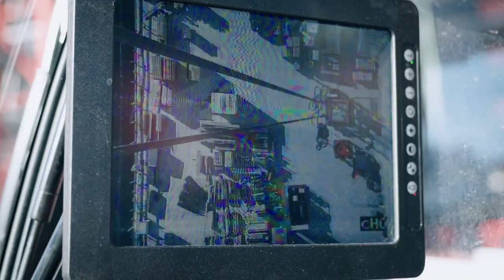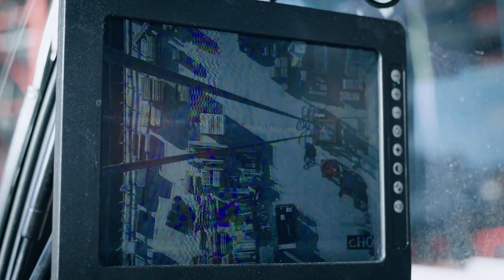Experte für wenig Platz und grosse Höhen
Mobilkran Tadano AC 7.450-1 im Einsatz auf einer Hochhaus-Baustelle in Dübendorf. Auf Grund des beengten Raumes war ein kompakt gebauter Kran mit enormer Hubhöhe gefragt, welcher Baukrane bis zu 100 m errichten kann.
Der 7-Achser von EMIL EGGER zeichnet sich durch eine kompakte Abstützung aus: "Die liess sich perfekt auf das Stützenraster der Tiefgarage anpassen, auf deren Dach wir den Kran platzierten. Ohne die hohe Flexibilität des Abstützsystems hätten wir grosse Probleme mit der Positionierung unseres Krans gehabt", erklärt Beat Greuter, Projektleiter im Bereich Schwergut. Ein weiterer Vorteil des neuesten Krans im Fuhrpark von EMIL EGGER ist das Kamera-System Surround View. Kranfahrer Max Frei zeigt sich begeistert über die neue Effizienz: „Dank des Surround Views konnte ich, ohne zweite Person, den Kran selbst an den gewünschten Ort platzieren.“

„Der Surround View ist ein hilfreiches Tool, das auch beim Ausfahren der Stützen hilfreich ist und dem Kranfahrer immer einen Überblick über den Schwenkradius seines Kranes gibt“, ergänzt Beat Greuter. Für die Aufstockung von drei Baukranen rüstete das EGGER-Team den AC 7.450-1 in SSL-Konfiguration mit 57,3 m langem Hauptausleger plus einer um 60° abgespannten 42-m-Wippe und 70-T-Gegengewicht. Damit erreichte der Mobilkran die erforderliche Hubhöhe von 100 m, um die bis zu 19 t schweren Komponenten der Baukrane zu montieren.

Der seitliche Superlift SSL ist zudem eine entscheidende Weiterentwicklung des AC 7.450-1. Die Superlift-Arme sind beim neuen Konzept ganz vorne am Kopf angebaut, auf diese Weise fallen sie länger aus und können höhere Traglasten heben.